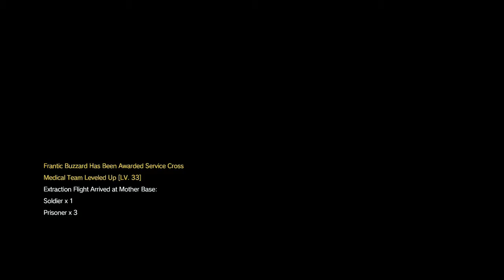Metal Gear Solid 5: The Phantom Pain Gameplay Walkthrough Part 24- Mother Base Invasion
Metal Gear Solid 5: The Phantom Pain Gameplay Walkthrough Part 24 Where We Get An Emergency Mission To Stop An Invasion On Mother Base..WHO THINKS THEY CAN INVADE MY MOTHERBASE...TIME TO SHOW THEM WHY THEY CALL ME BIG BOSS!
Stay Awesome!